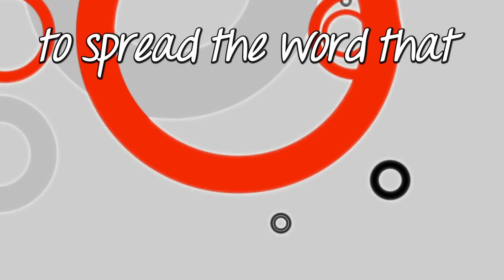Rise Up with lyrics (2015)